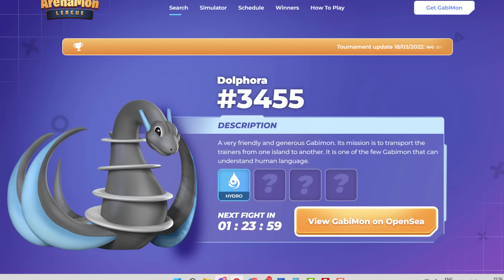New to ArenaMon? Project being explained in 1min!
You can win 8 FREE NFTs and amazing rewards (iPhone 13, iPad, Mac Mini M1, Nintendo Switch, Amazon Gift cards,...)

We have spent the last 6 months to build a unique NFT project that nobody has seen before! It is now time to release our first BETA tournament and test our technology.

to participate (nothing to pay)

The tournament is limited to the first 10,000 people, we have a limited capacity. Please act fast, this is not a fake scarcity...

No Investment Advice:
The information provided on this video does not constitute investment advice, financial advice, trading advice, or any other sort of advice and you should not treat any of the website's content as such. Do conduct your own due diligence and consult your financial advisor before making any investment decisions.